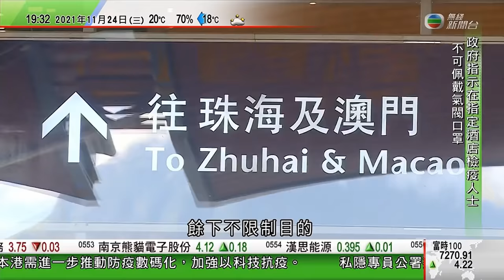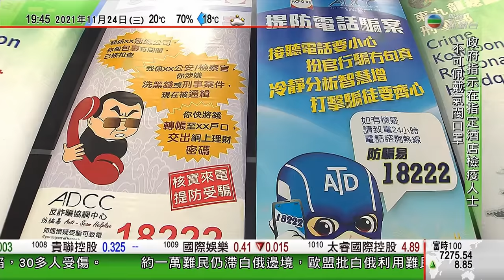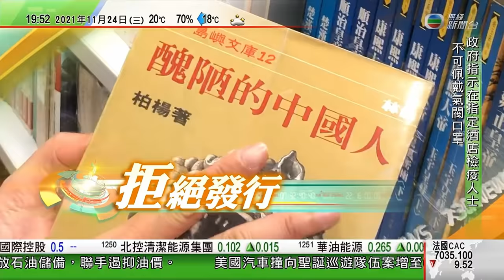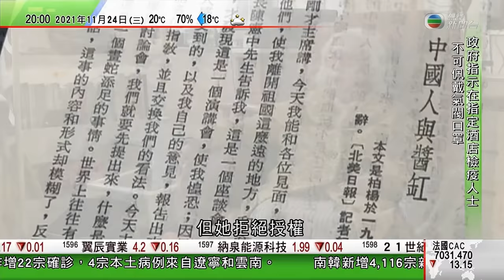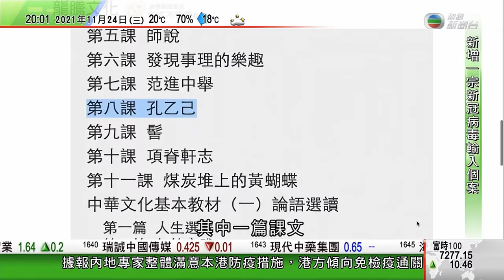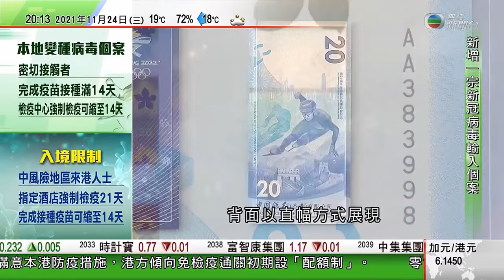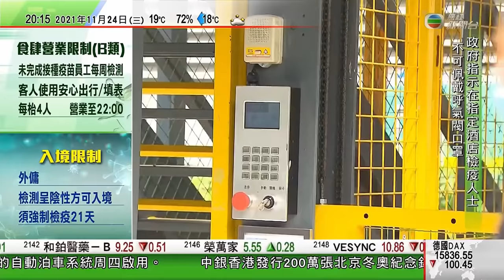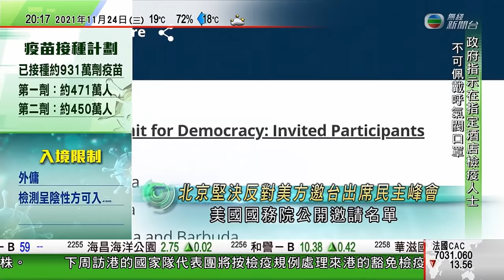無綫7:30 一小時新聞 TVB News｜六國將釋放石油儲備遏抑油價 ｜中美乒協辦「乒乓外交」50周年活動 ｜劉鶴指中國經濟今後需向高質量發展 ｜2021年11月24日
16:08 六國將釋放石油儲備遏抑油價 中方稱與各國溝通確保市場長期穩定
19:37 中美乒協辦「乒乓外交」50周年活動 秦剛倡兩國開展公平良性競爭
22:40 劉鶴指中國經濟今後需向高質量發展 提升經濟穩定性

相關影片:
1. 無綫00:30 新聞報道 TVB News｜2021年11月20日｜李克強指內地經濟總體穩步恢復 可實現今年主要目標｜台灣駐立陶宛代表處正式成立及運作 北京指立陶宛必自食其果
2. 無綫7:30 一小時新聞 TVB News｜2021年11月19日｜拜登擬外交抵制北京冬奧 ｜首屆中國網絡文明大會北京舉行 ｜越南有麵店老闆疑因拍片諷刺高官 ｜TVB News
3. 無綫00:30 新聞報道 TVB News｜2021年11月21日｜中日韓領導人會議今年內無望舉行｜內地疫情防控專家團抵港進行四日考察｜美國有民眾上街不滿槍殺案白人青年獲判無罪